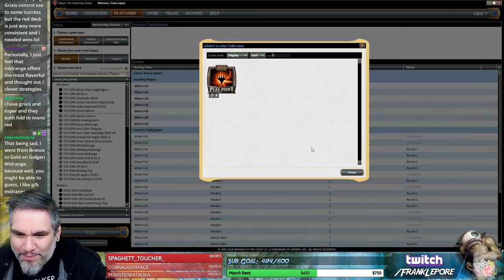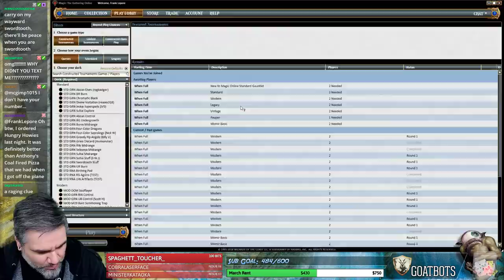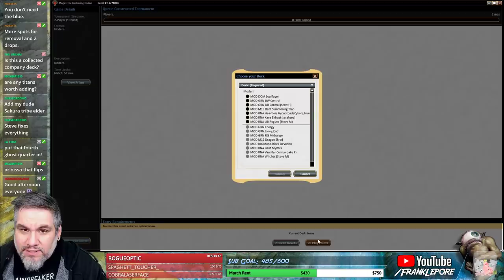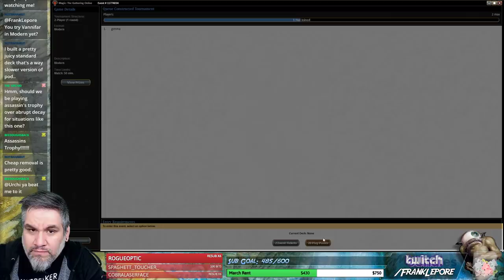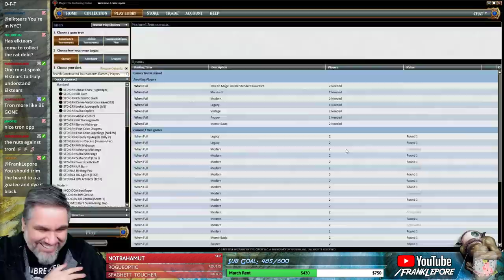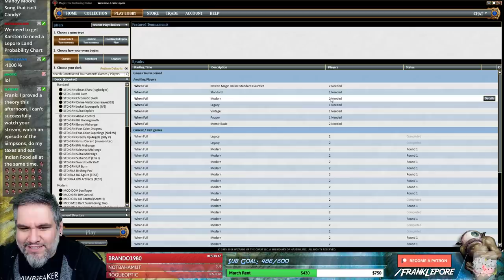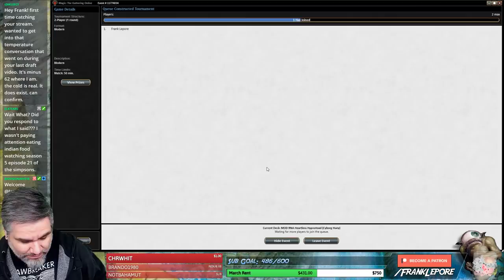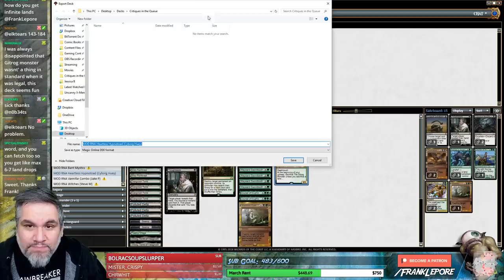(Magic Online) Modern Deck Tech: Heartless Hypnotoad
Check out my Twitch profile above or hit me up at for details on how to get me to critique your own deck!

Final Decklist:
4 Overgrown Tomb
1 Maelstrom Pulse
4 Fatal Push
2 Forest
4 Ghost Quarter
4 Heartless Summoning
1 Horizon Canopy
4 Inquisition of Kozilek
2 Swamp
3 Misty Rainforest
3 Polluted Delta
4 Ramunap Excavator
1 Azusa, Lost but Seeking
2 Assassin's Trophy
4 The Gitrog Monster
1 Treetop Village
2 Courser of Kruphix
2 Urborg, Tomb of Yawgmoth
4 Verdant Catacombs
4 Wayward Swordtooth
3 Tireless Tracker
1 Thoughtseize

Sideboard
2 Abrupt Decay
2 Collective Brutality
1 Courser of Kruphix
1 Maelstrom Pulse
3 Surgical Extraction
3 Retreat to Kazandu
2 Damnation
1 Thoughtseize